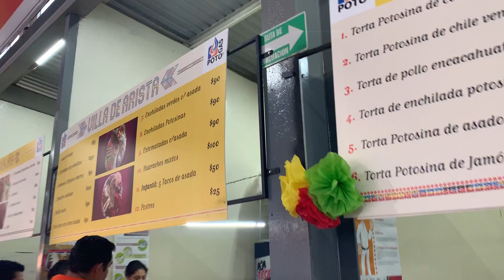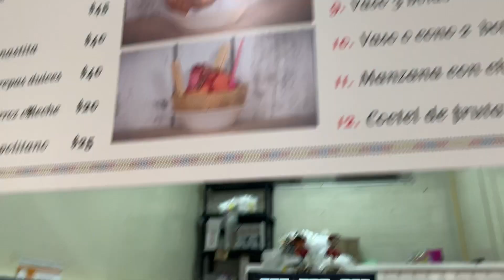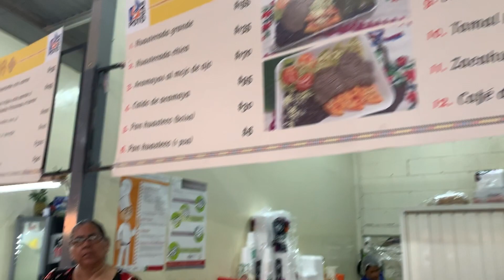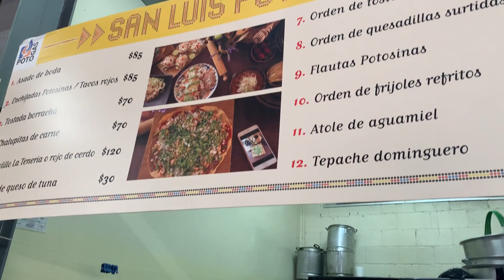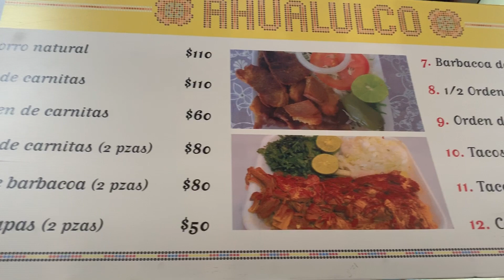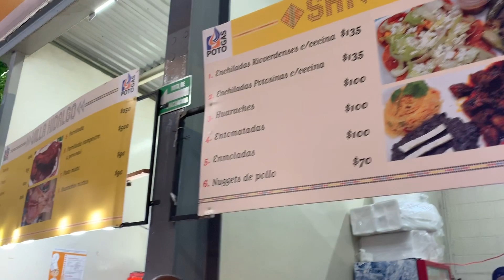Disfruta de la Muestra Gastronómica que nos ofrece la FENAPO 2019